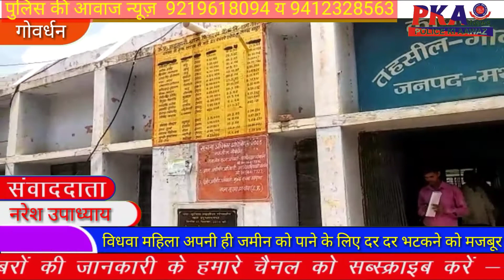Govardhan विधवा महिला अपनी ही जमीन को पाने के लिए दर दर भटकने को मजबूर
विधवा महिला अपनी ही जमीन को पाने के लिए दर दर भटकने को मजबूर

मामला गोवर्धन तहसील क्षेत्र के रिठौरा गांव का है  जहां एक विधवा महिला का आरोप है कि उसके पति की मृत्यु हो चुकी है और उसके पति के भतीजे ने फर्जी वसीयत बनवा कर उनकी सारी जमीन हड़प लिया जिसे वापस पाने के लिए महिला अपनी बेटी के साथ गोवर्धन तहसील में चक्कर लगा रही है अपनी फरियाद को लेकर महिला एसडीएम गोवर्धन राहुल यादव के समक्ष भी  उपस्थित होकर अपनी जमीन के साक्ष्य प्रस्तुत कर चुकी है और अपनी जमीन को वापस पाने के लिए एसडीएम गोवर्धन से न्याय की गुहार लगाई है देखना होगा प्रशासन कितनी जल्दी महिला को न्याय दिला पाता है और उसकी जमीन को वापस दिला पाता है

पीड़ित महिला और उसकि बेटी